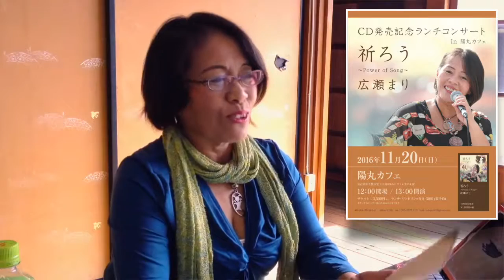第112話【収録曲について 1 】11月03日（20161103・Podcast【広瀬まりのおしゃべり見聞録】）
『祈ろう』to the past 祈る気持ち 自分の進む道
第112目　11月03日
毎日、お昼12:00頃配信予定です。
皆さんの応援に支えられて、１００話目を配信できました！
さあ、次は目指せ２００話目！（笑
お昼ごはんのお供に聴いてもらえたらうれしいです(^^)
楽しいことが大好きな"まりっぺ"が、
いろいろなところへおジャマします！

"まりっぺ"こと「広瀬まり」がお送りする動画コンテンツ。

番組登録していただけると、張り合いになります！！